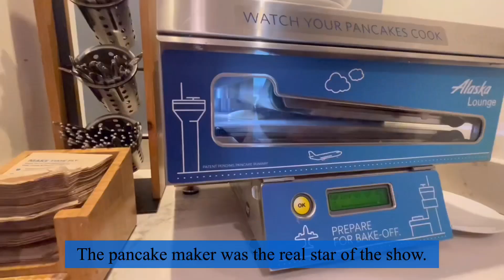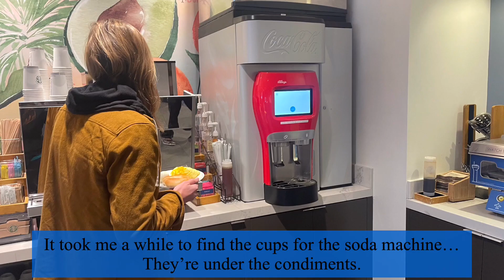Alaska Airlines First Class Lounge at LAX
My mom and I flew to Hawaii last week and got to experience Alaska Airlines First Class/Members Lounge.  Entry is free with a First Class ticket or a membership.  It’s $60 a person otherwise!

Songs Used in Video:
“Savannah Sunshine”, by Dan Henig
Facebook: KatieBethDeath: Crafts and Things